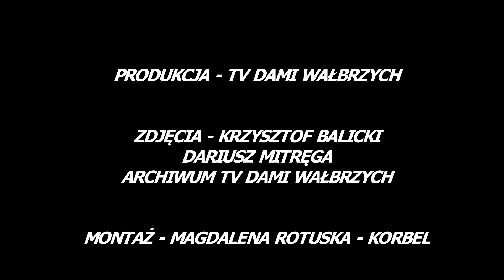W Aqua Zdroju zrelaksujesz się i wyrzeźbisz sylwetkę